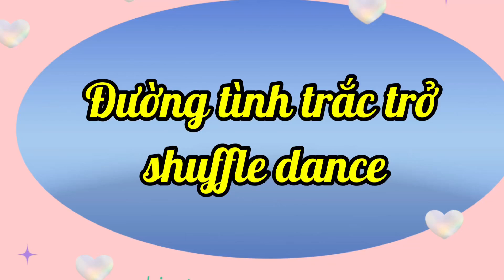ĐƯỜNG TÌNH TRẮC TRỞ- SHUFFLE DANCE -NHẠC CHẬM CÙNG HƯỚNG